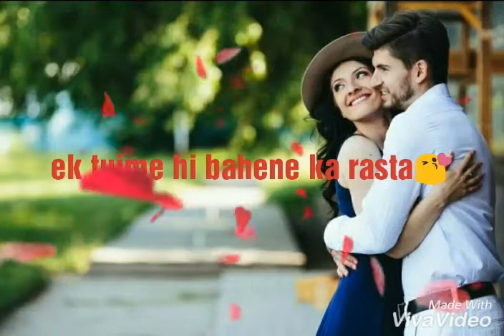Firse muje ek dafa hai bas tuje dekhana😞 || sona sona itna bhi kaise tu sona.